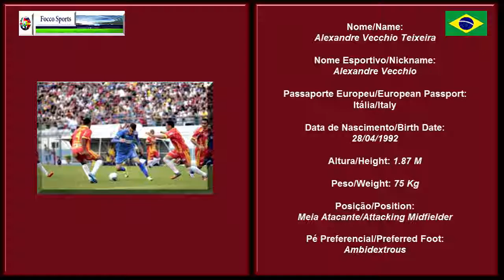Alexandre Vecchio II